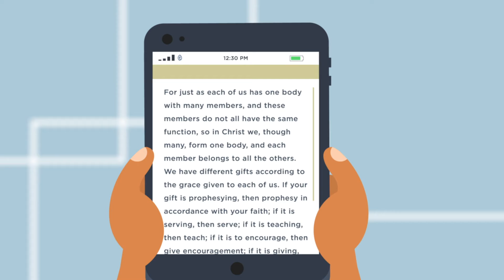GrowZone// Trackers of Faith//8.15.21